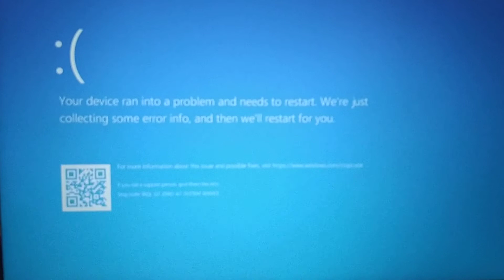Zoom Call Has BSOD #41